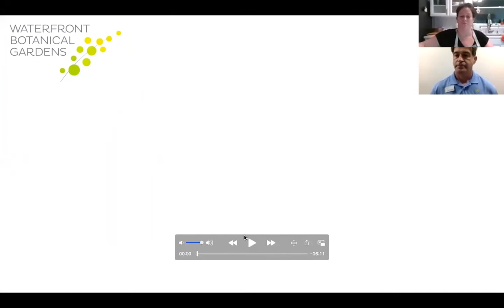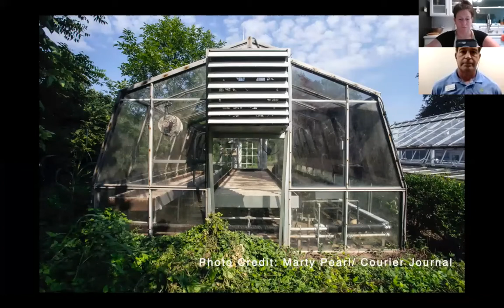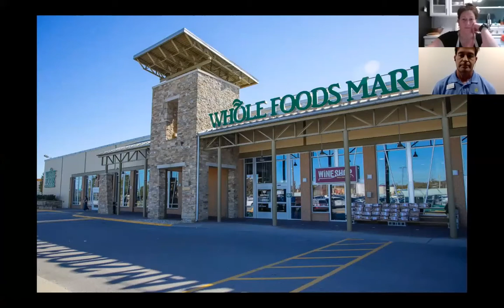Annual Meeting 2020 with Chef Sara Bradley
Check out the recorded livestream of the 2020 Annual Meeting, with special guest Chef Sara Bradley.